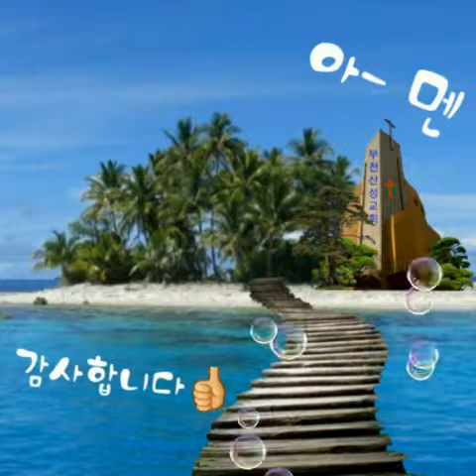아름다운영상부천산성교회정만희장로님